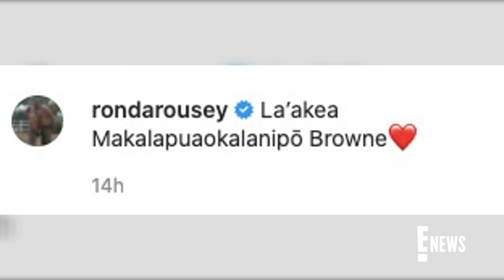Ronda Rousey Welcomes 1st Child With Travis Browne | E! News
Ronda Rousey is a mom! The famous athlete gives birth to her first baby with her husband of four years, Travis Browne. Get the details!